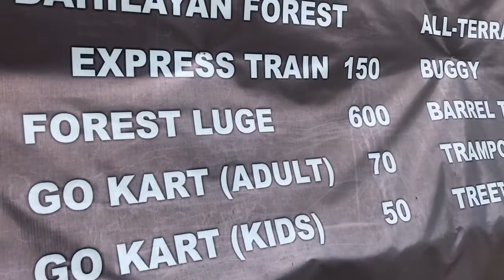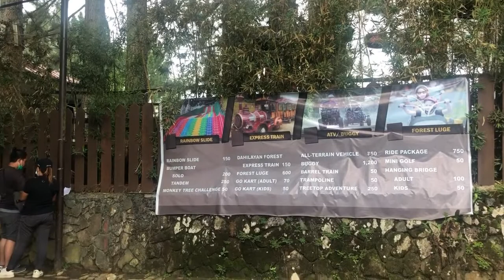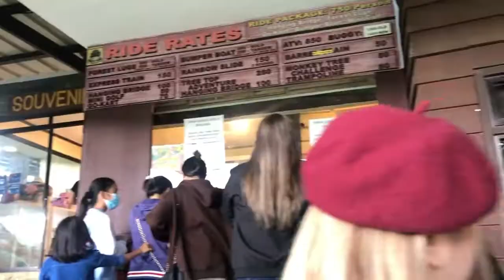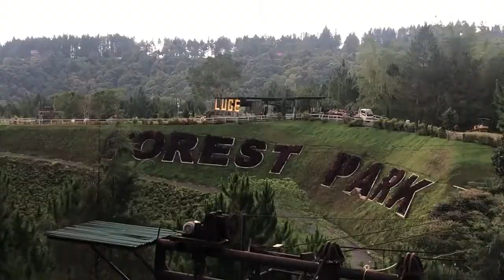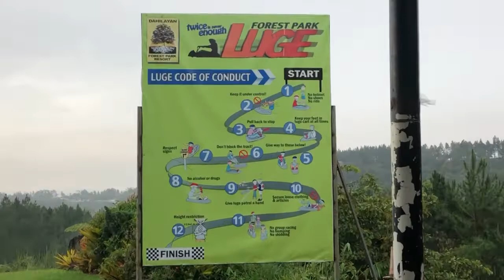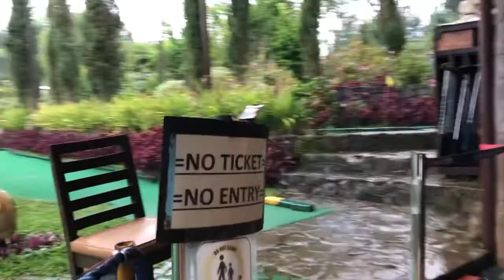Dahilayan Adventure Park Bukidnon 2022